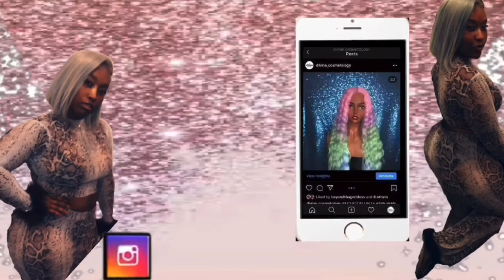Cotton Candy Pink Wig | Water Color Method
Hey Divines! I wanted to show you the results i got from mixing these two colors:

Adore “Cotton Candy”

Kiss “Rose Petal”

*I would recommend using cotton candy alone it looks so bomb!*